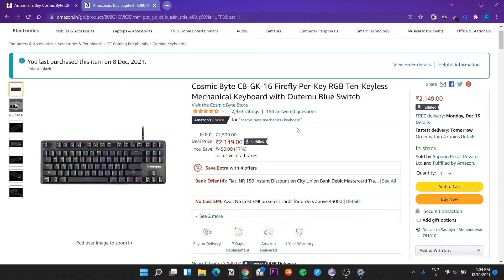Best Budget Mechanical Keyboard For Programming..! | CosmicByte CB-GK-16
In this video I share why I bought Cosmic Byte CB-GK-16 Firefly mechanical keyboard & review it. I show all the lighting modes & you will also listen the sound of the keyboard's mechanical keys !
Best budget mechanical keyboard for Programming & Coding.

Relevant Links : 👇
Cosmic Byte CB-GK-16

Hi there! New to my Channel ? If so, Hi I'm Saumya !- This is the place where I document my life or my journey with the world towards my goals related to Life, Building Stuff, Learning, Computer Science , Programming, Productivity and above all just learning, improving & being better than yesterday.

Relevant Video Tags :
cosmicbyte mechanical keyboard
cosmic byte cbgk 16 review sound